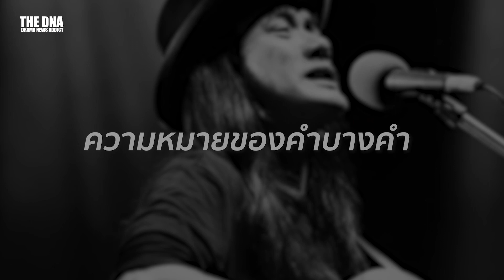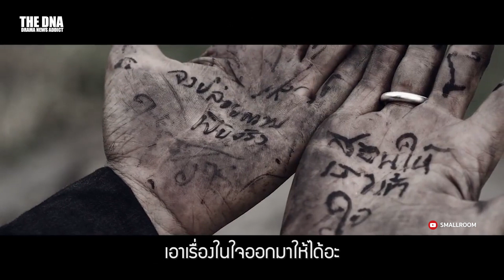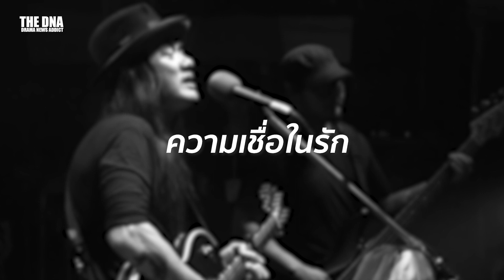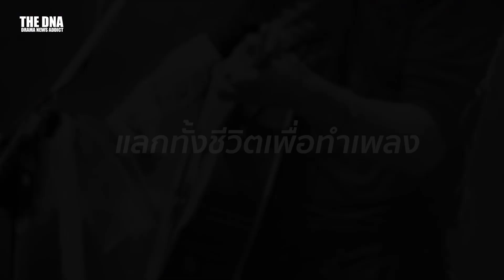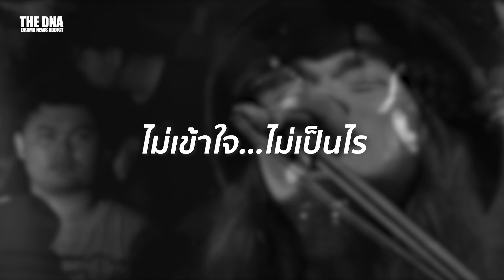เล็ก Greasy Cafe - ความรัก ความเจ็บปวด อยู่ใน " วันทรงจำ " : DNA ATTITUDE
"เล็ก อภิชัย ตระกูลเผด็จไกร" หรือที่เรารู้จักในนาม "Greasy Cafe"
นักร้องนักแต่งเพลงผู้ที่มีเพลงดังอย่าง ฝืน,สิ่งเหล่านี้,หมุน และอื่น ๆ อีกมาก
คราวนี้กลับมาพร้อมซิงเกิลใหม่อย่าง "วันทรงจำ" ที่มียอดวิวกว่าล้านวิวแล้ว

ซึ่งวิธีการและความคิดต่าง ๆ ที่หล่อหลอมให้เขาเขียนเพลง
ให้มีความหมายที่ลึกซึ้งและกินใจแก่ผู้ฟังจนมีแฟนคลับมากมาย
แต่ตัวเขาเองที่ยอมรับว่าเขาไม่ใช่ศิลปิน!
และมุมมองต่อความรักในเพลงที่แฝงด้วยความเจ็บปวด

อะไรที่อยู่ใน "วันทรงจำ" ที่เล็ก Greasy Cafe ไม่เคยลืม
พบคำตอบได้แล้วนี้ที่ The DNA เท่านั้น!